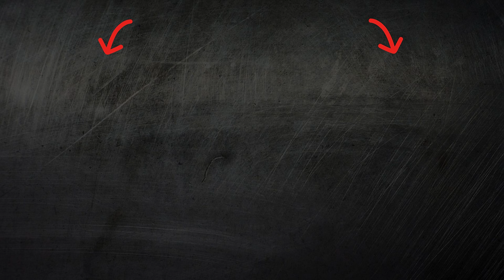Watermelon Benefits Risks Properties and Health Recipe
Explore the complete guide to watermelon: its benefits, risks, properties, and health recipe. Discover how watermelon can enhance your well-being while understanding potential risks and contraindications. Learn a delicious recipe for incorporating watermelon into your healthy lifestyle.

Ancient Roots: Watermelons have been cultivated for thousands of years, with evidence dating back to ancient Egypt, where they were placed in the tombs of kings to nourish them in the afterlife.

Hydrating Powerhouse: With a water content of over 90%, watermelons are incredibly hydrating, making them a perfect snack to beat the summer heat and replenish fluids.

Nutrient-Rich: Despite being low in calories, watermelons are packed with essential nutrients like vitamins A, C, and B6, as well as potassium and antioxidants like lycopene.

Globally Popular: Watermelons are cultivated in over 96 countries worldwide, with China being the largest producer, followed by countries like Turkey, Iran, and the United States.

Seedless Varieties: Seedless watermelons were first developed in Japan in the 1930s by crossing various watermelon varieties to create fruit with tiny, edible seeds or no seeds at all.

State Symbol: In 2007, watermelon was declared the official state vegetable of Oklahoma, sparking some controversy due to its classification as a fruit botanically.

Natural Viagra: Watermelon contains citrulline, an amino acid that relaxes and dilates blood vessels, similar to the effects of Viagra, which has led to its reputation as a natural aphrodisiac.

Big Contender: The world's heaviest watermelon on record weighed a whopping 350.5 pounds (158.8 kg), grown by Chris Kent of Sevierville, Tennessee, in 2013.

Versatile Fruit: Watermelon isn't just for snacking; it's a versatile ingredient used in salads, smoothies, juices, desserts, and even savory dishes like salads and salsas.

Cultural Significance: Watermelons hold cultural significance in many parts of the world, symbolizing summer, abundance, and good fortune in various traditions and festivals